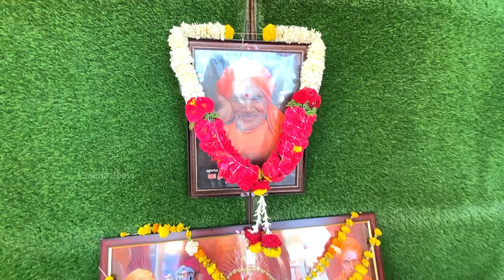siddaganga shivakumara 5ನೇ ಪುಣ್ಯ ಸ್ಮರಣೋತ್ಸವ ಡಾ||ಪರಮ ಪೂಜ್ಯ ಶಿವಕುಮಾರ ಮಹಾ ಶಿವಯೋಗಿ